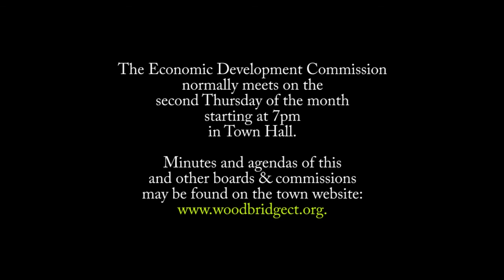Economic Development - 03/08/18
Regular meeting after Nor'easter #2.  No quorum. Discussion of a proposed agricultural commission. Reports on the 2/27 TPZ special meeting, state DOT project updates, follow-up on the February brainstorming session for EDC procedures.